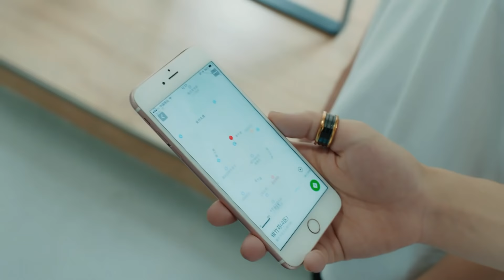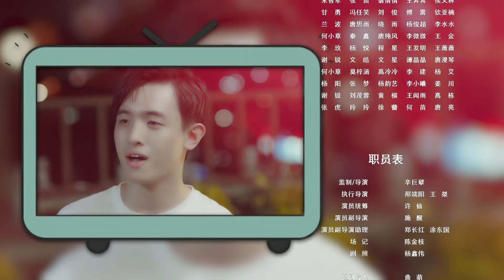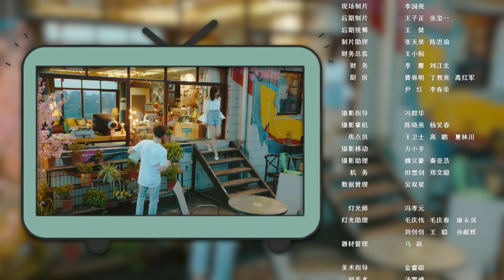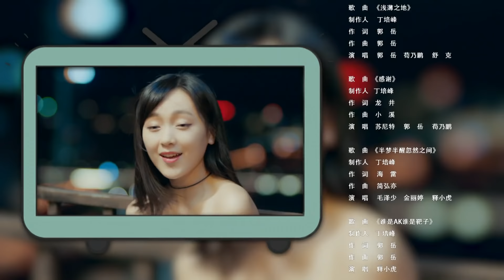【English Sub】二分之一美少年 14丨Debut 14（主演:叶子诚,周升,敖翔,裕东）【未删减版】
《二分之一美少年》已经开播啦！帮助我们翻译更多的字幕，成为它独家的小主人吧。点击链接：
Click the setting button - add subtitles to become a subber of " Debut"！Let more people like you to enjoy it！